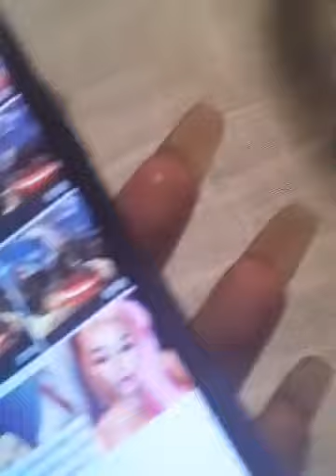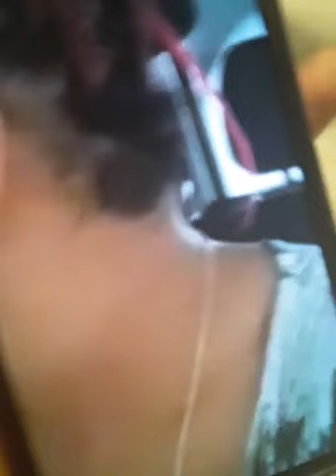Potin :AYA ROBERT DE LA YÔRÔGANS